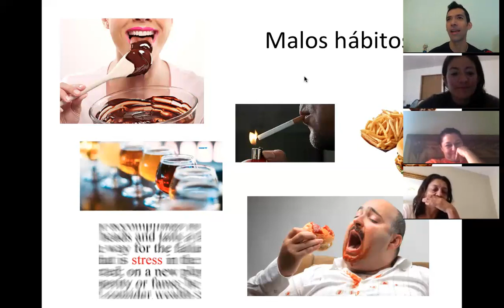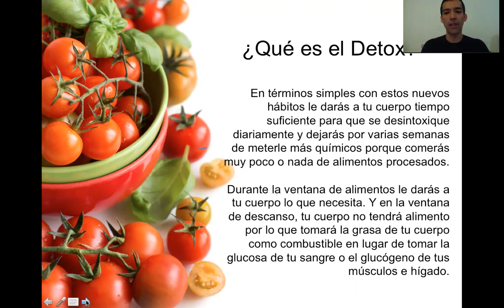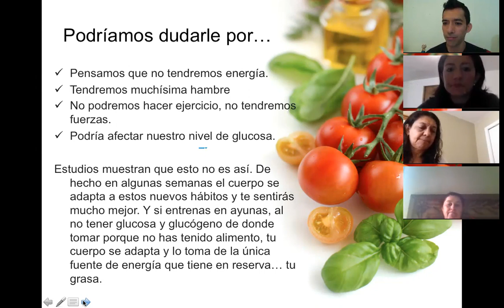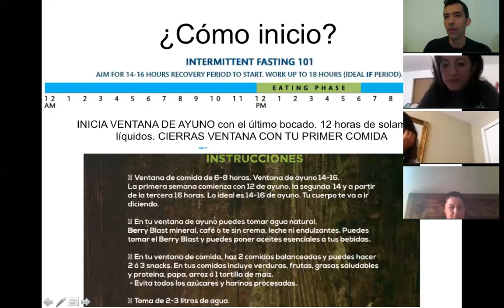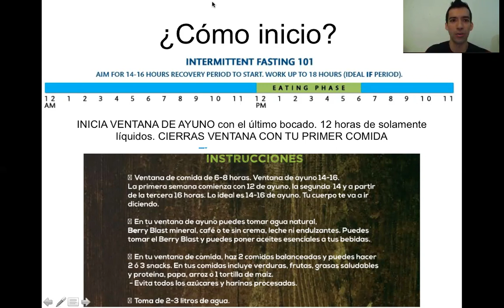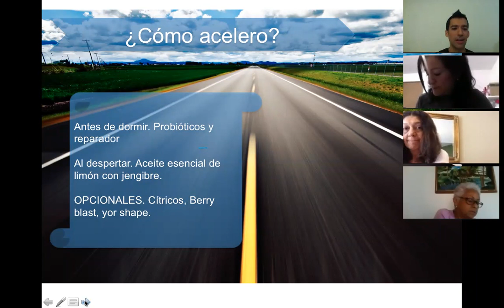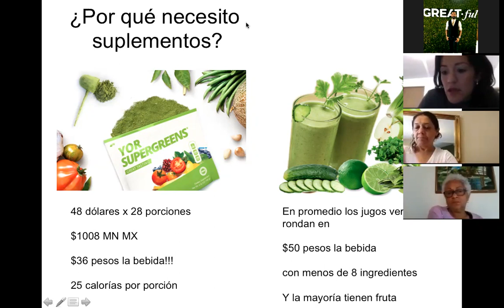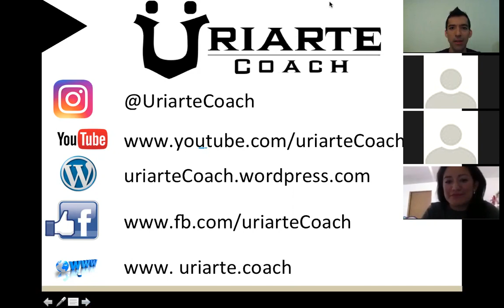DETOX Verano 2017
Sistema para desintoxicar tu cuerpo mediante el ayuno intermitente explicado para principiantes.